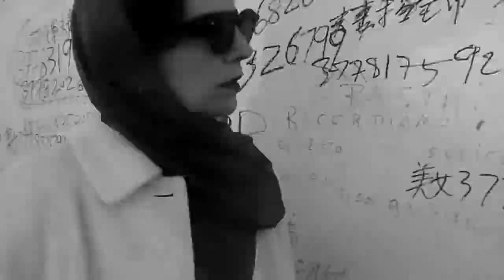Sogno Clara Calamai - Teaser del progetto